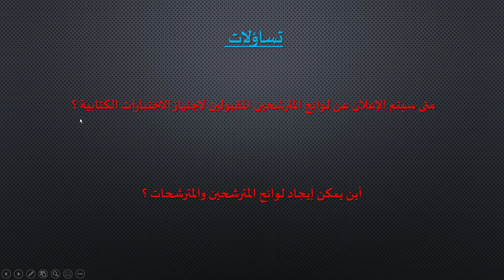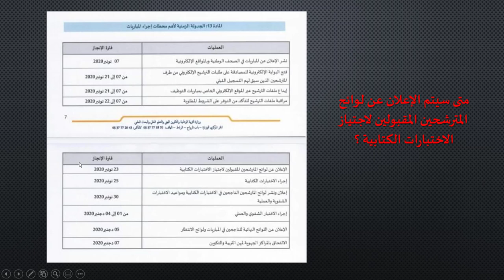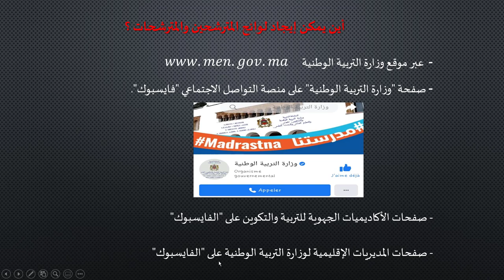الإعلان عن لوائح المترشحين المقبولين لاجتياز الاختبارات الكتابية... أين ومتى ؟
الإعلان عن لوائح المترشحين المقبولين لاجتياز الاختبارات الكتابية